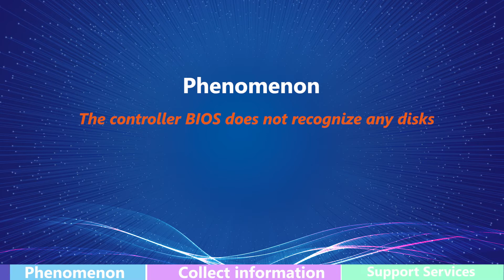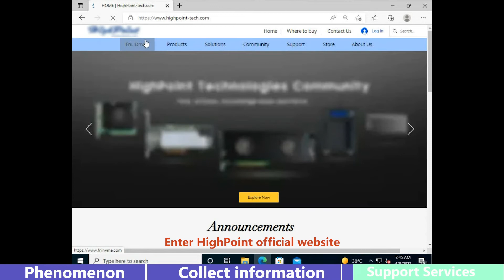BIOS Disk cannot find